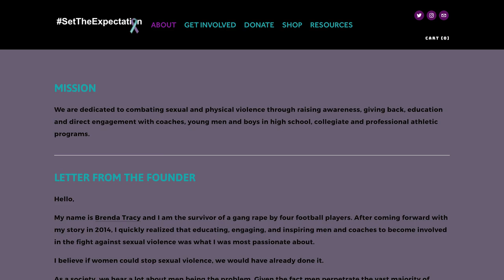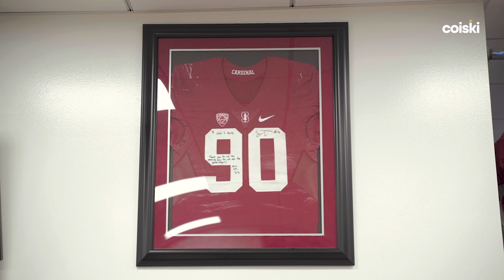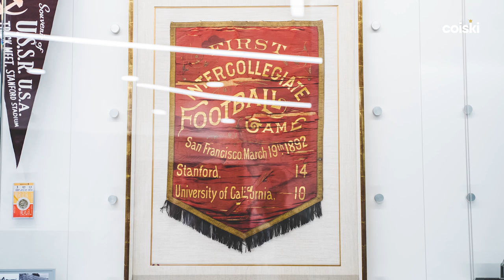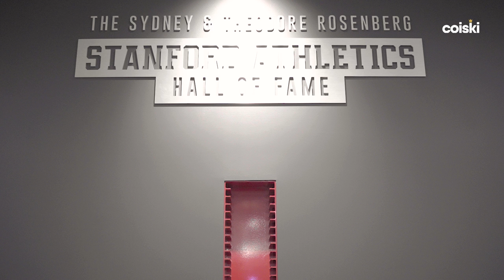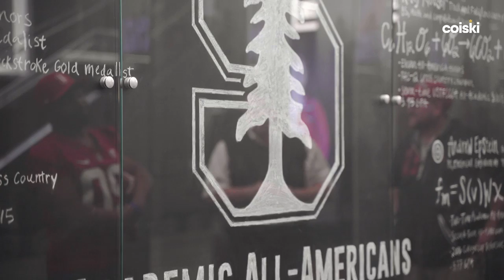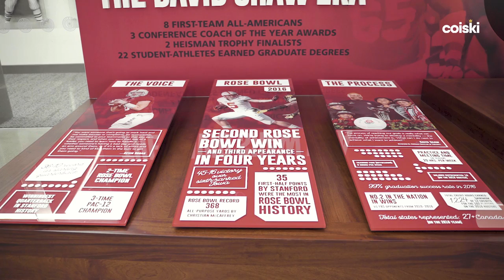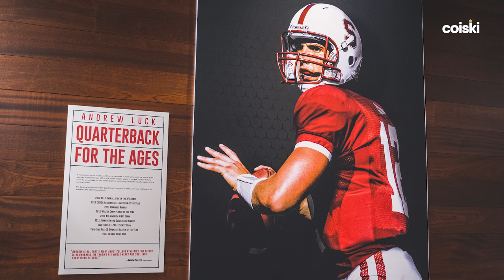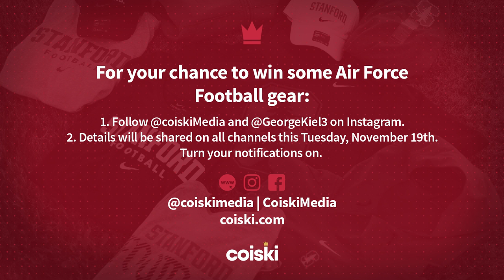Inside the STANFORD CARDINAL'S $90,000,000 FOOTBALL Facility | Royal Key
Following our facility tour of Stanford Baseball this past summer, our "Royal Key" series continues with a stop back at Stanford for the football program. Check out the Stanford's awesome branding throughout every nook and cranny of the space.